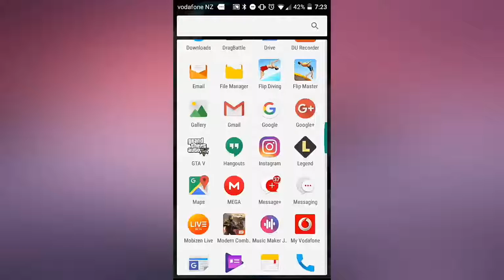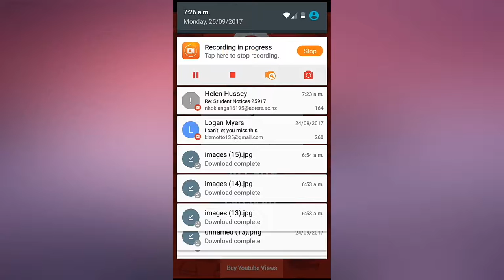YouTube earning calculator | "Trying it out"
I found an app on google play called YouTube's Earning Calculator, I don't know if its real or not, but its still cool to play with.